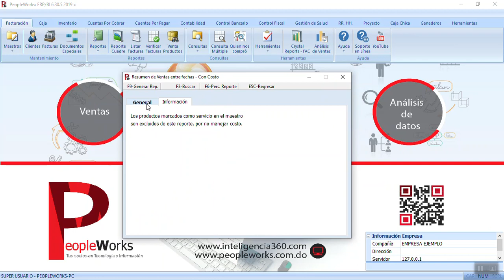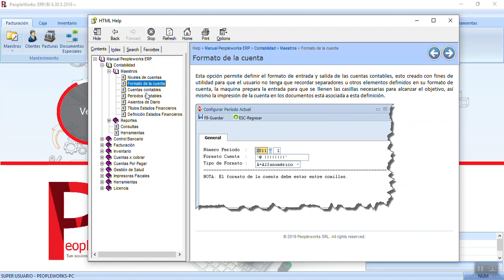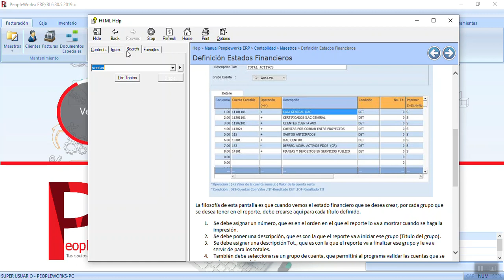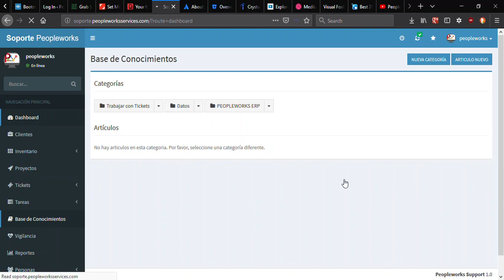Peopleworks ERP Ayuda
En este video mostramos las diferentes formas de buscar ayudas en el sistema, tanto local como en la plataforma de soporte y en el canal de YouTube.